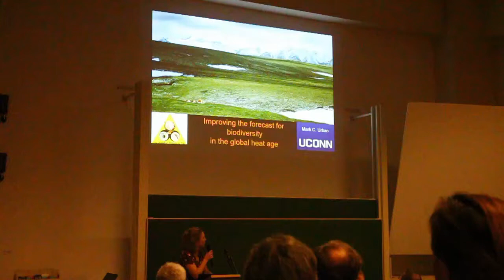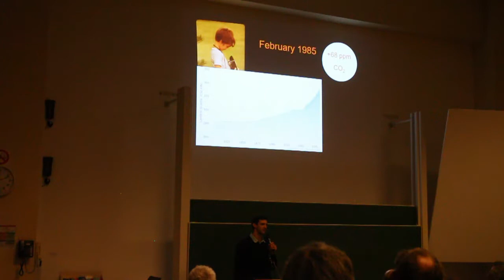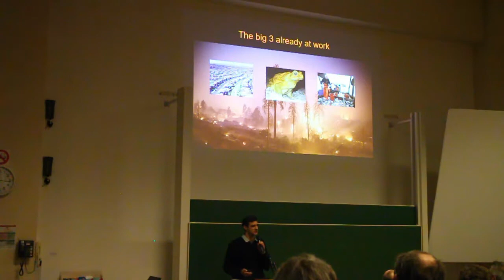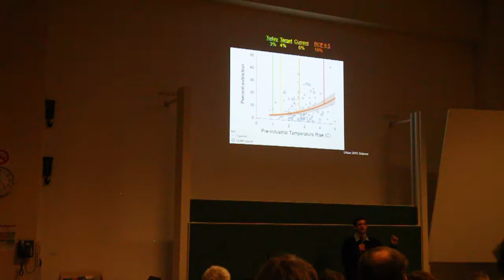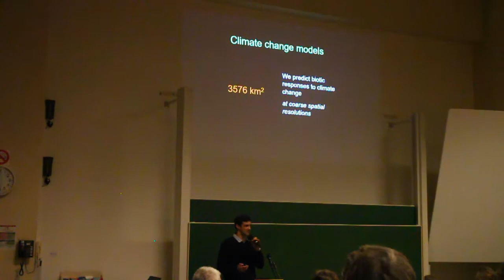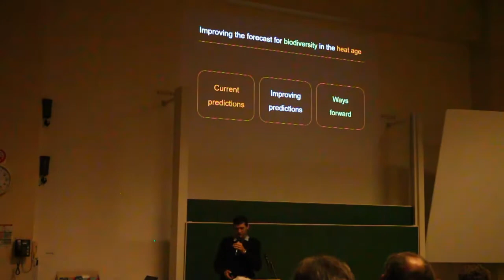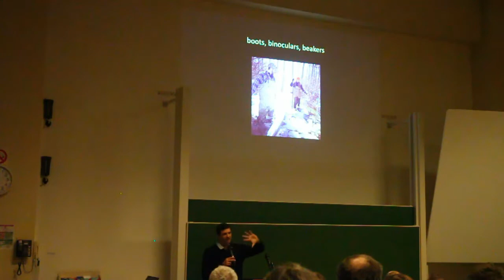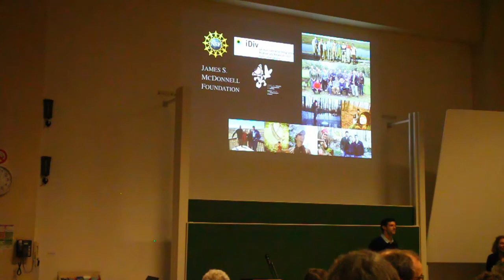Mark Urban - Improving the forecast for biodiversity in the Heat Age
Mark Urban, Professor, University of
Connecticut, USA